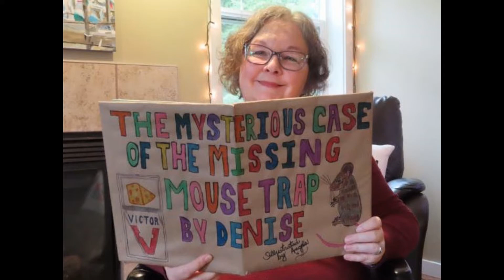THE MOUSE TRAP IS MISSING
Vlog 27-Travels In My Chair.  The mouse trap is missing from our travel van.  Where can it be?  Who took it?  This is the mysterious case of the missing mouse trap.